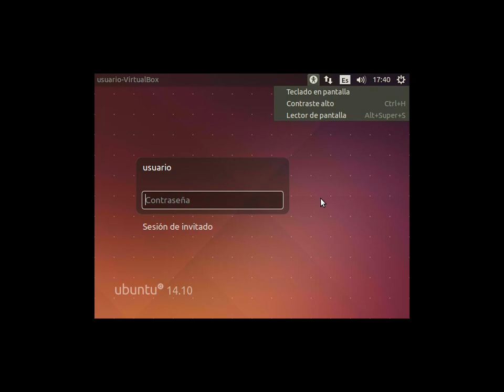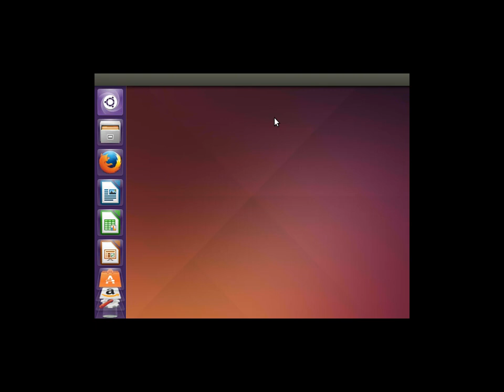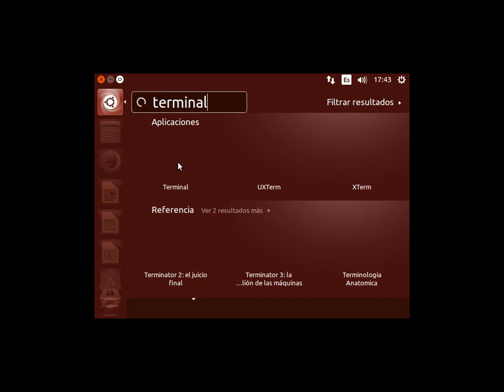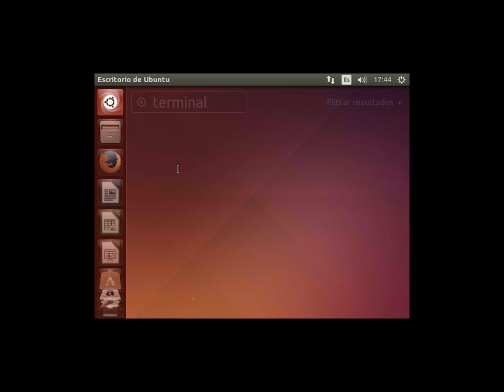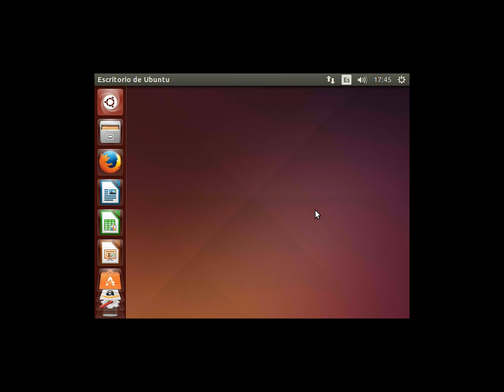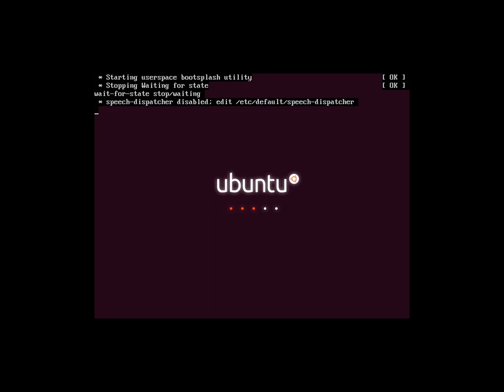Cambio de contraseña al usuario root en Ubuntu 14.10